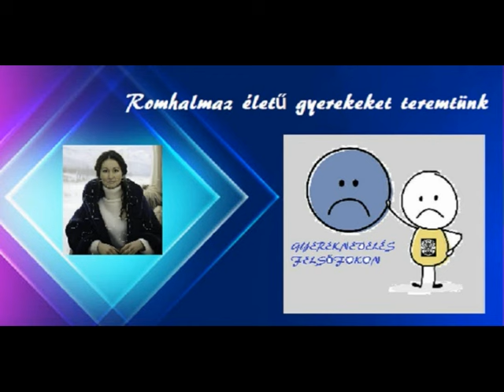Romhalmaz életű gyerekeket teremtünk - Gyermeknevelés felsőfokon